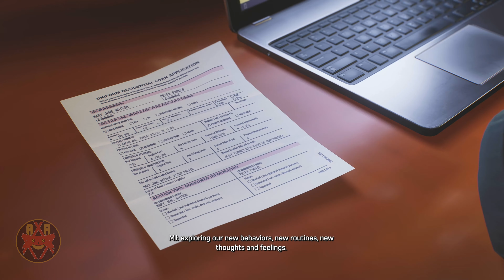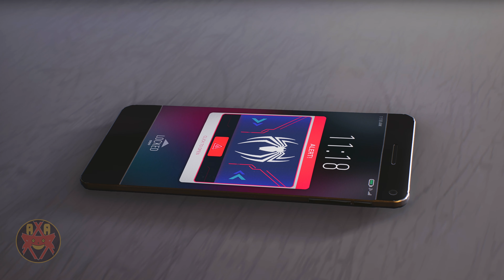Spider-Man 2 - (Ultimate Difficulty) New Game Plus Ending - Together (No Damage)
Marvel's Spider-Man 2 (PS5 4K 60FPS) - (Ultimate Difficulty) New Game Plus Ending - Together (No Damage)

Walkthrough of Marvel's Spider-Man 2 in 4K Ultra 60fps on the PlayStation 5.

Systems: PlayStation 5

Developer: Insomniac Games

Description:

Launch Edition Includes: Arachknight Suit for Peter early unlock (includes three color variants), Shadow-Spider Suit for Miles early unlock (includes three color variants), Web Grabber gadget early unlock, +3 Skill Points

Spider-Men, Peter Parker and Miles Morales, return for an exciting new adventure in the critically acclaimed Marvel’s Spider-Man franchise. Swing, jump, and utilize the new Web Wings to travel across Marvel’s New York, quickly switching between Peter Parker and Miles Morales to experience different stories and epic new powers, as the iconic villain Venom threatens to destroy their lives, their city, and the ones they love.

An evolution of the Spider-Man story: The incredible power of the symbiote forces Peter and Miles to face the ultimate test of strength, both inside and outside the mask, as they balance their lives, friendships, and their duty to protect those in need.

Experience two playable Spider-Men: Quickly swap between both Spider-Men as you explore an expanded Marvel’s New York. Experience Peter’s new symbiote abilities and Miles’ explosive bio-electric venom powers, and discover upgradeable, high-tech equipment that enhances the combat experience for extensive gameplay depth and variety.

Battle iconic Marvel Super Villains: Fight against a variety of new and iconic villains, including an original take on the monstrous Venom, the ruthless Kraven the Hunter, the volatile Lizard, and many more!